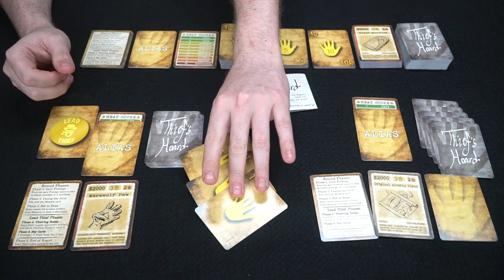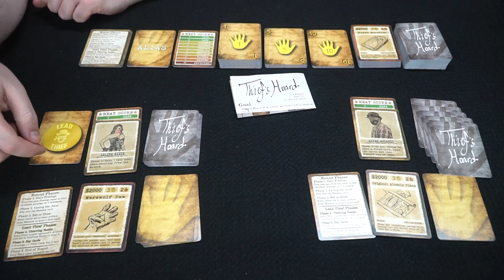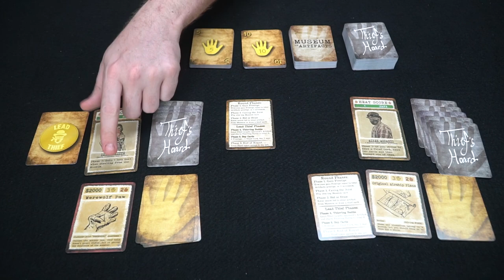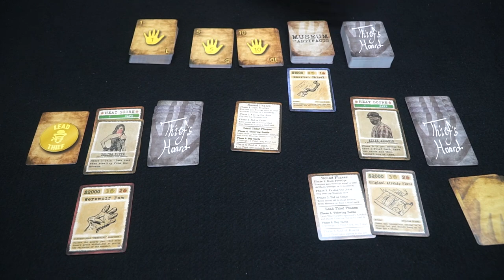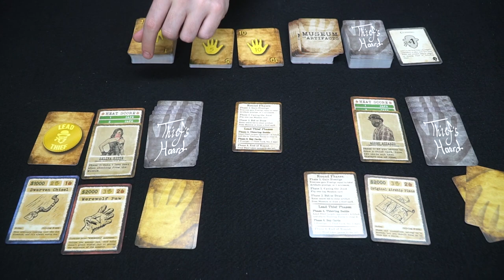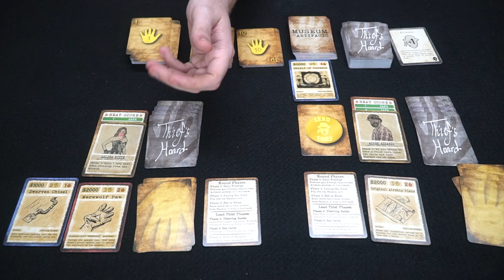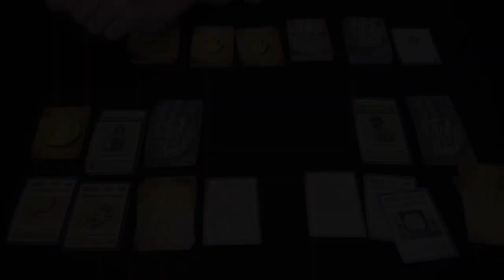Thief's Horde - Board Game Review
Thief's Horde Review by Unfiltered Gamer